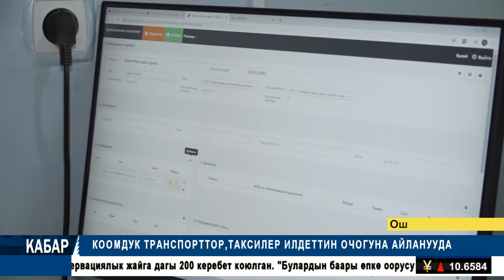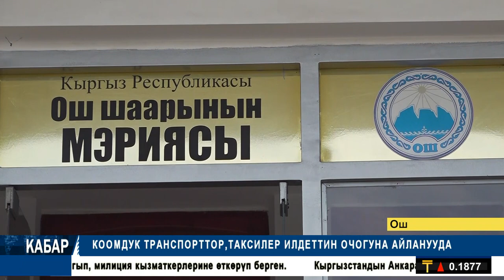БИШКЕКТЕ АБАЛ КУРЧ, ТЕЗ ЖАРДАМ ЖЕТИШПЕЙ ЖАТАТ || КАБАР МААЛЫМАТ ПРОГРАММАСЫ || 29.06.2020